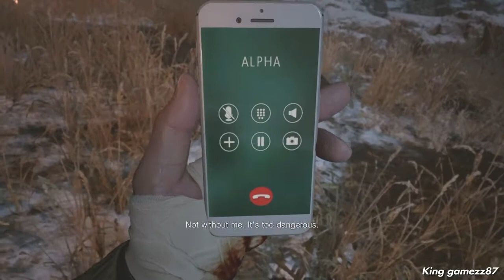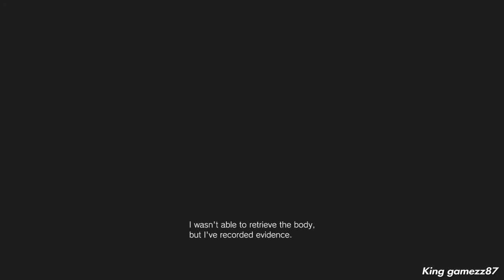RESIDENT EVIL 8 VILLAGE Walkthrough Gameplay Part 12 - Chris Redfield (FULL GAME)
We are closing in to the final episode everyone! Like always, appreciate all of you who have tuned in and hope you enjoy Part 12👍residentevilvillage